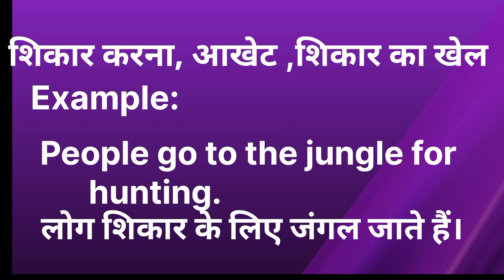Hunting ka kya matlab hota hai/Hunting meaning in hindi/Word meaning/English Unknown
Hunting ka matlab
hunting kise kahte hai
Hunting ko hindi me kya kahte hai
what is meaning of hunting
what is hunting in hindi
what is meaning of hunting in hindi
hunting se kya abhipray hota hai
Hunting in hindi
Hunting meaning in hindi
Hunting translation in hindi
Hunting ka hindi aarth kya hota hai
hunting ka matlab in hindi